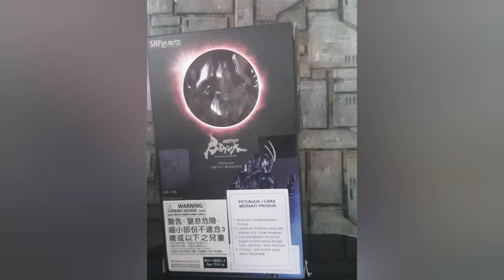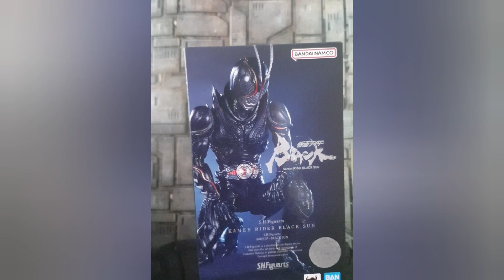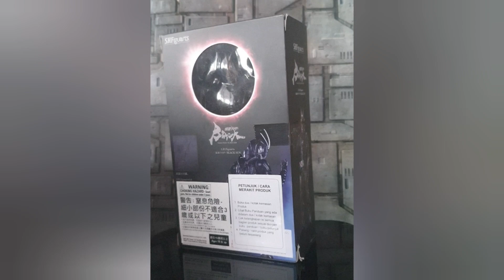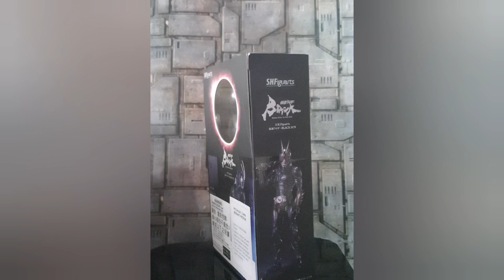Ini dia SHF Kamen Rider Black Sun || Bandai || Detail Ajib || Artikulasi Keren